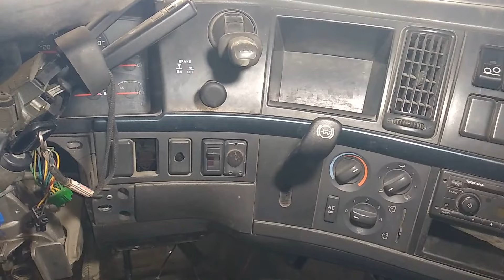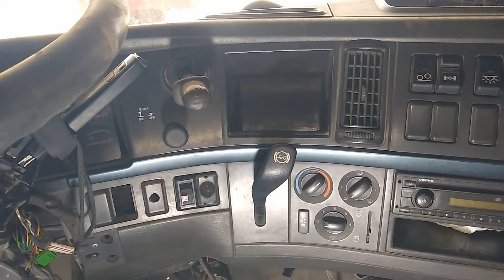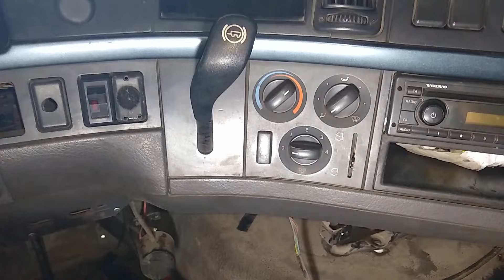Sensor de pressão do ar B06 - Volvo FH 460 clássico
Mostramos nesse video o sensor que informa a pressão principal de ar no circuito do Volvo FH 460 Euro 5  ano 2013